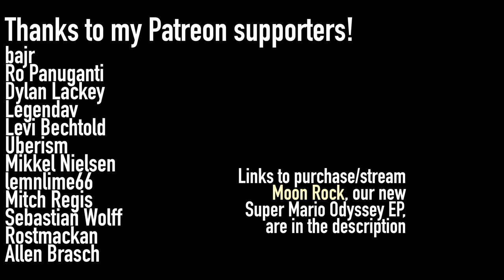Super Mario Odyssey - Fossil Falls (Cascade Kingdom) METAL COVER feat. Ro Panuganti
🌱 — SUPPORT ME — 🌱

🗣️ — FOLLOW ME — 🗣️

🎙️ — CREDITS — 🎙️

“Fossil Falls (Cascade Kingdom)” from Super Mario Odyssey (2017)

• originally composed by Naoto Kubo

• Christian Richardson: guitars, arrangement

• mastered by AHmusic

• album artwork by Sprouteeh

🎸 — GEAR — 🎸

• Ibanez Axion Label RGA61AL

💭 — THOUGHTS — 💭

Hey everybody! This is our third music video release for our new album Moon Rock, and we're excited to keep the ball rolling with the last two coming soon! (Also, this is the second video I'm uploading in a month?? I haven't uploaded 2 videos in the same month since October 2018 LOL)

This track was actually the very last one to be arranged for the album. Most of the tracks were arranged in 2018 but this one was ultimately the one holding back the release of the album, and didn't get finished arranging until early 2020. It took me a long long time to come up with anything for this arrangement, or to even sit down and *try* to come up with anything, but I couldn't be happier with where it has ended up. Having Ro's signature flavour on this track (along with the whole album of course) was perfect, his solo in the latter half of the cover is amazing.

bajr
Ro Panuganti
Dylan Lackey
Legendav
Levi Bechtold
Uberism
Mikkel Nielsen
lemnlime66
Mitch Regis
Sebastian Wolff
Rostmackan
Allen Brasch

• I do not offer free downloads or stems of my music
• I do not make tabs or sheet music for my arrangements
• I am unable to provide legal clearance for my covers to be used in other videos